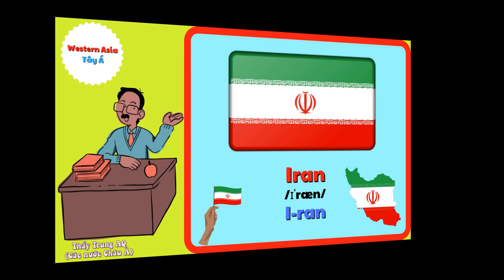Học Từ Vựng Tiếng Anh: Tên Các Nước Châu Á/ Asia/ Thầy Trung AQ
➤ Trong video này, Thầy Trung AQ sẽ hướng dẫn các bạn học tên các nước Châu Á bằng song ngữ Anh Việt phiên âm chuẩn. Bạn đã biết Châu Á có bao nhiêu nước và phát âm tiếng Anh thế nào là chuẩn? Video này sẽ giúp các bạn, hi vọng với những hình ảnh thú vị sẽ giúp các bạn học nhanh và dễ nhớ từ vựng hơn!
Mỗi ngày dành vài phút học vài từ vựng tiếng Anh, kiến thức sẽ lớn dần theo bạn!